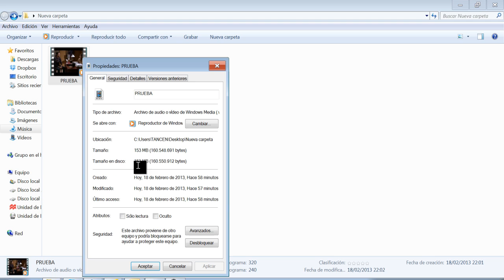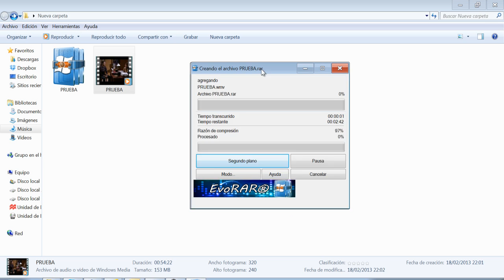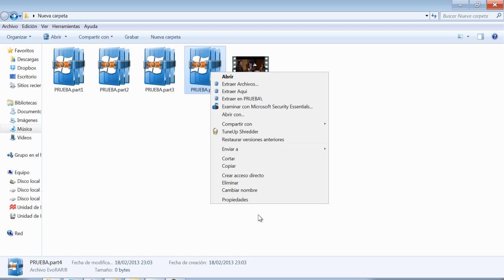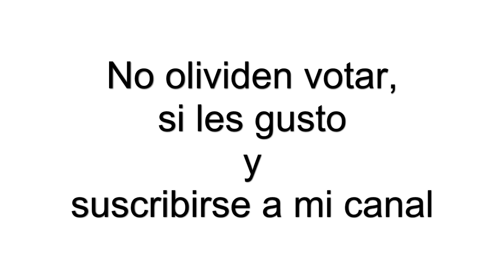Tutorial supercomprimir y hacer partes a un archivo VIDEO 2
Tutorial de 3 Videos explicativos de la utilización de un descompresor-compresor de archivos.
En este caso se explica la supercompresión de archivos y hacer partes